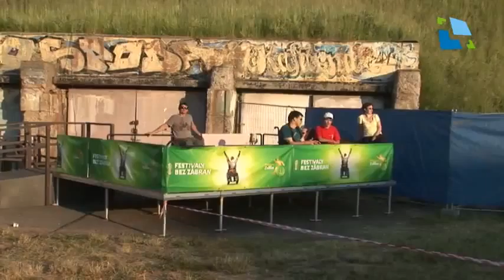Vozíčkáři na Rock for People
Rock for People byl i letos festivalem bez zábran. Organizátoři tak dávají jasně najevo, že jim není lhostejný osud postižených spoluobčanů a vozíčkářům nabídli komfortní servis.